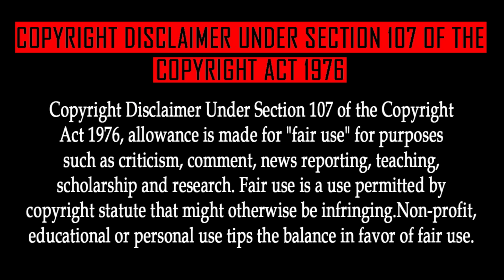Naruto Shippuden Episode 298 Tamil Explanation | Tamil Anime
Contact! Naruto vs. Itachi

DATTEBAYO😁